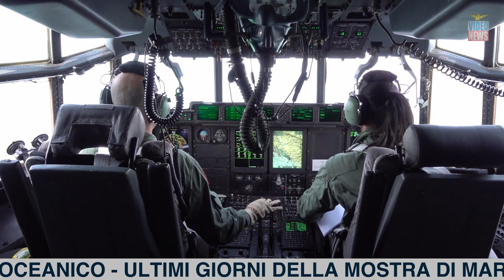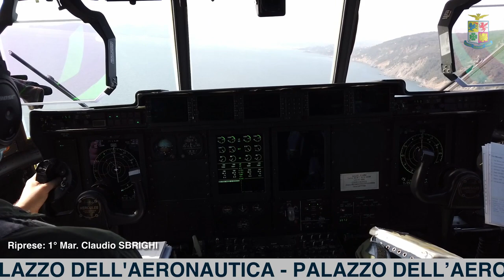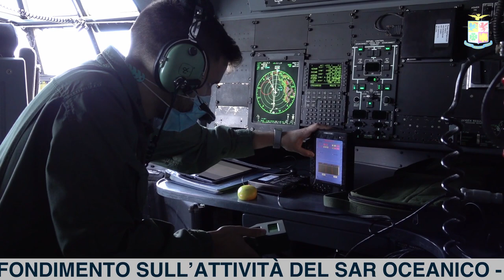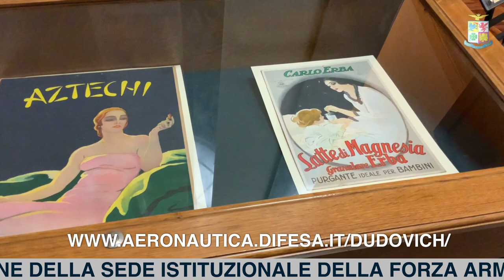Attività addestrativa di ricerca e soccorso oceanico - Video News Aeronautica Militare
In questa nuova edizione vi mostriamo un approfondimento sul "SAR oceanico", una delle molteplici capacità svolte dall'Aeronautica Militare, con il velivolo in dotazione alla 46^ Brigata Aerea, poi ci spostiamo a Roma dove ancora per pochi giorni il Palazzo dell'Aeronautica ospiterà la mostra del pittore e cartellonista Marcello Dudovich; sempre nella prestigiosa sede istituzionale della Forza Armata si è svolto uno degli eventi celebrativi per il 90° anniversario dell'inaugurazione dello storico edificio, il concerto "Palazzo con le ali"